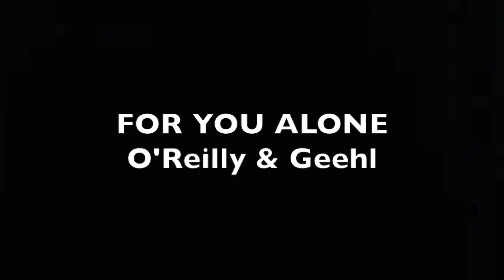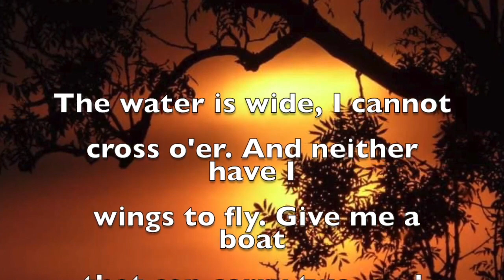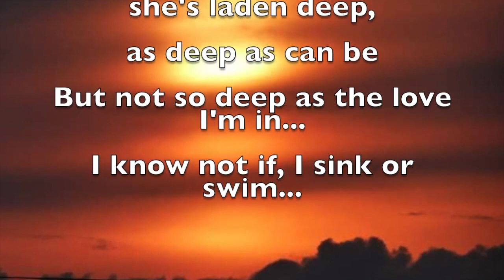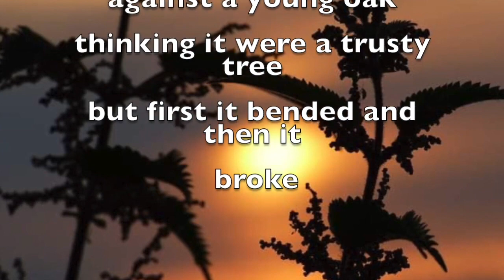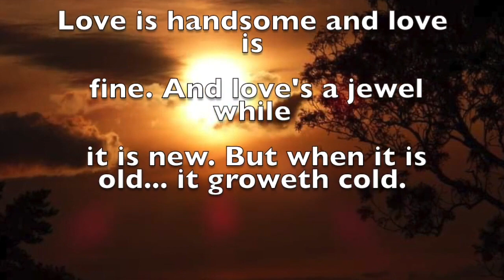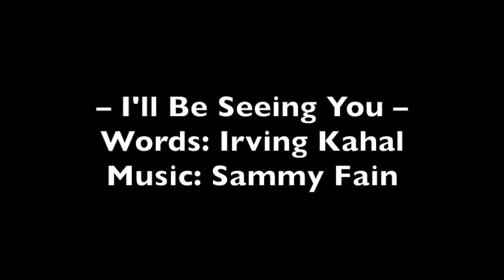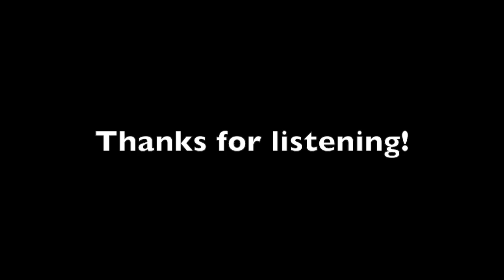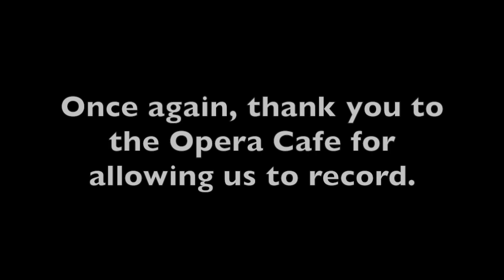Ezra Williams Returns To The Opera Cafe!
0:17 Bring Me Sunshine
2:45 For You Alone
4:45 Make It With You
7:29 Hopelessly Devoted To You
10:02 The Water Is Wide
13:00 Fields Of Gold
16:20 The Prayer
20:40 Einsankeit
22:52 Adieu
22:25 Der Neugierige
28:00 The World Goes Round
31:40 The Golomstock Waltz
35:10 I'll Be Seeing You
37:13 My New Friends
40:00 O paradis
43:03 L'anima ho stanca
45:22 Time Waits For No One